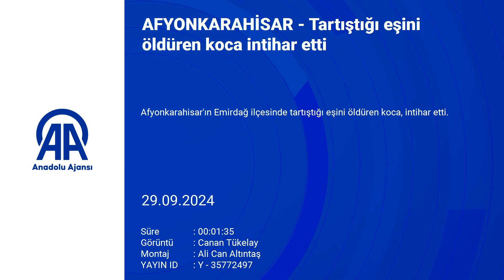5 AFYONKARAHİSAR Tartıştığı eşini öldüren koca intihar etti